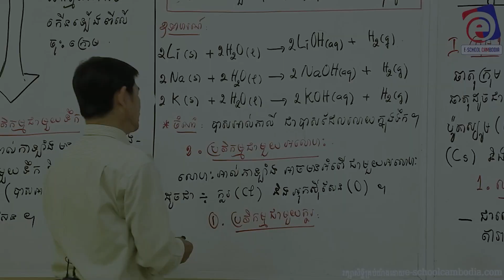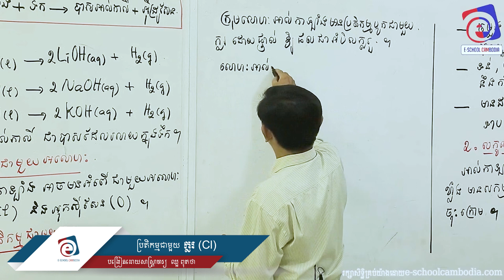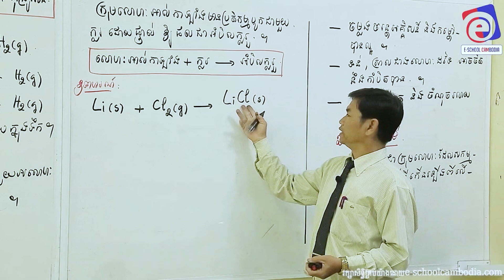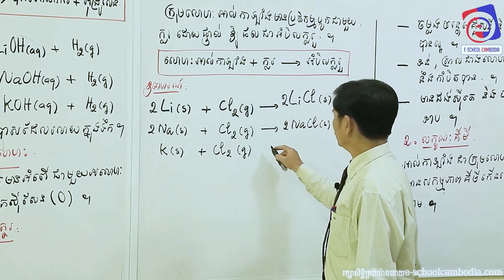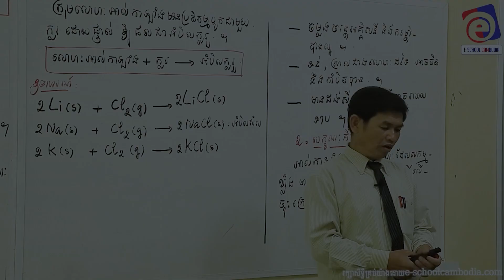ប្រតិកម្មជាមួយក្លរ ​ |​​សាស្រ្តាចារ្យ ឈួ ពុតថា